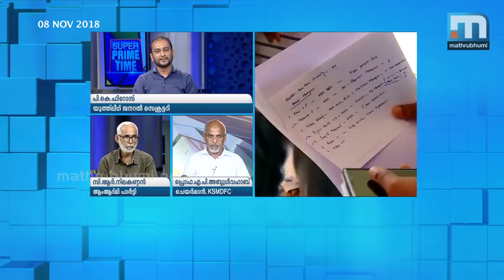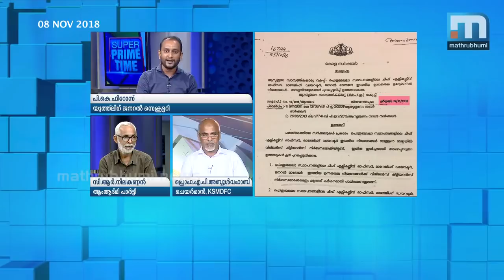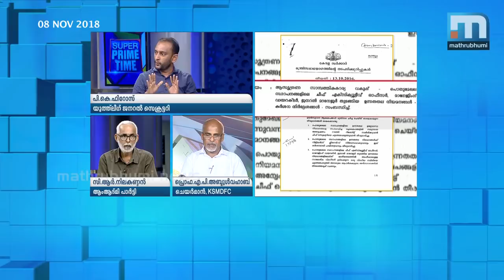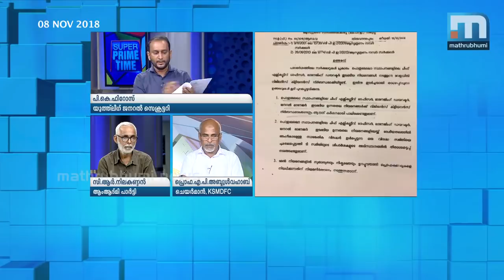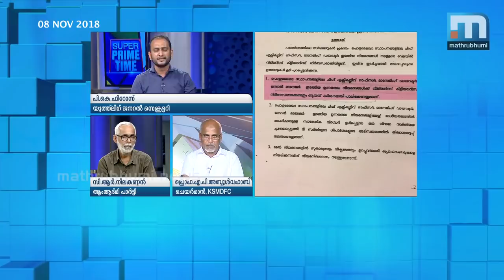Has Minister Jaleel Been Trapped? | Super Prime Time| Part 2| Mathrubhumi News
Minorities Development Finance Corporation continue to maintain their stance that Adeeb is qualified for the post. The issue is not on whether Adeeb is qualified or not. It is on how the corporation handles this. There is no problem in making just one candidate highly qualified and the others unqualified. But if its the minister's relative who is the qualified then there is nothing more unqualified than that. Has Minister Jaleel Been Trapped? Super Prime Time in discussion with Prof. AP Abdul Wahab, PK Firos and CR Neelakandan.